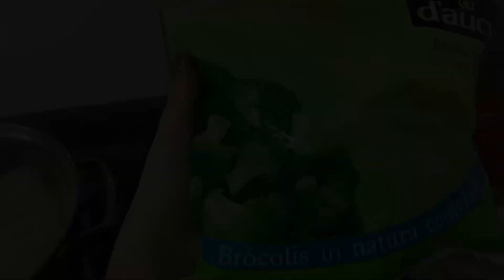Fazendo Almoço em Casa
Habilidades na cozinha? SIM EU TENHO! hahaha
Gravei tudinho pra vocês bem na realidade MESMO!
Espero que gostem :) PS. Aceito dicas culinárias